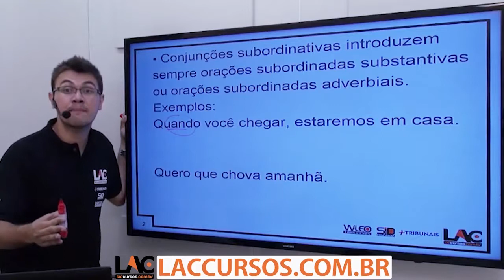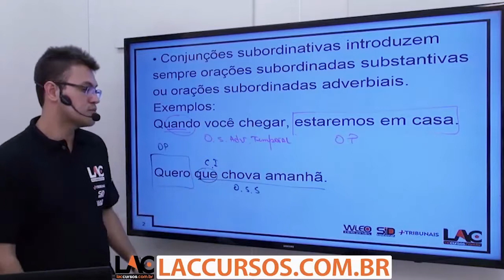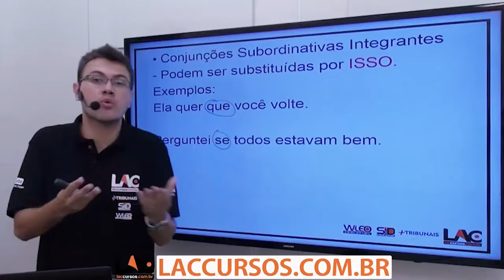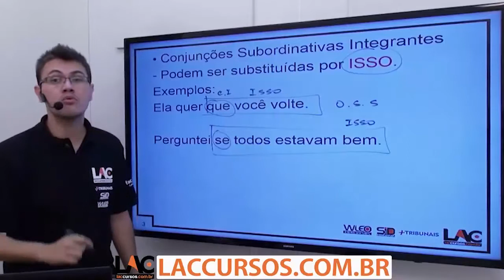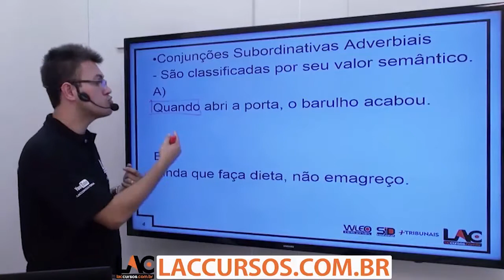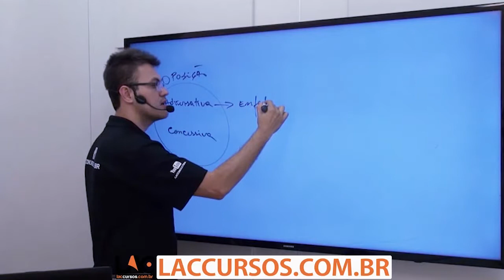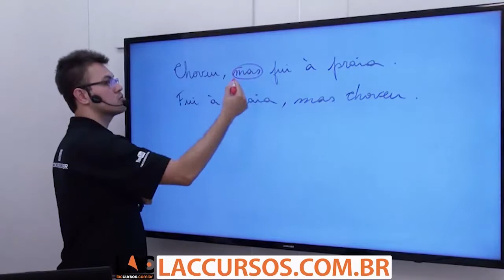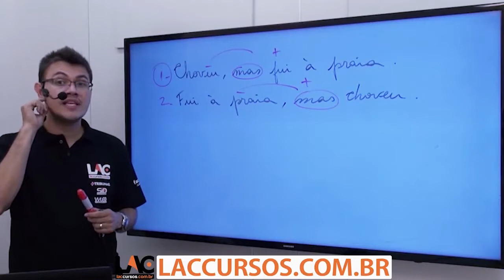Aula Grátis PRF 2018 - Conjunções Subordinativas - Língua Portuguesa - 76/85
Aula demonstrativa do nosso super curso preparatório para o Concurso Policial Rodoviário Federal - Pré Edital Turma 03. Nessa aula, o professor Sidney Martins fala sobre Conjunções Subordinativas - assunto importante para você que busca a tão sonhada aprovação para o cargo de Policial Rodoviário Federal. O cargo tem como requisito básico o certificado de conclusão do Ensino Superior.

▫ Matérias disponíveis:
         ▪ Direito Penal
         ▪ Direito Processual Pena
         ▪ Direito Administrativo
         ▪ Língua Portuguesa
         ▪ Matemática
         ▪ Informática
         ▪ Ética
         ▪ Legislação Extravagante
         ▪ Direito Constitucional